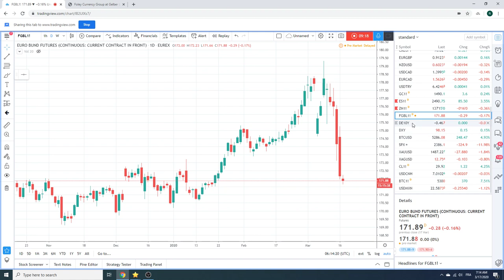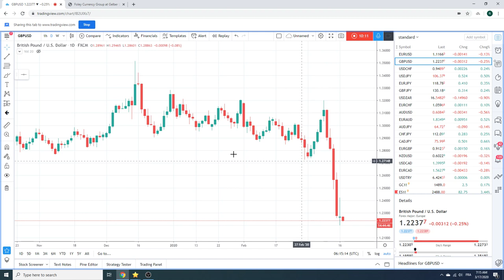Traders Morning Call 17Mar2020